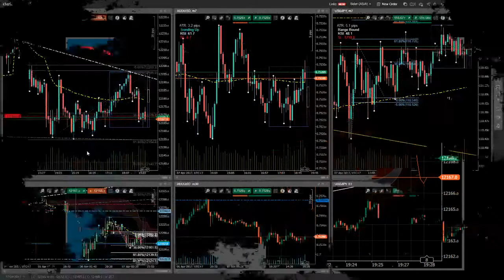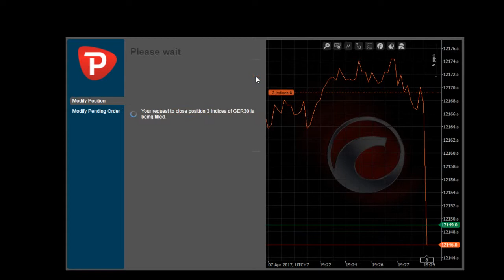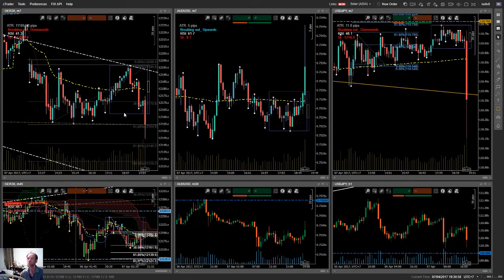Quick 20 Pips in 16 sec. NFP Fear Selloff Trade $DAX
Shorting (sell) GER30 / $DAX before NFP Event. 7 Apr. 2017